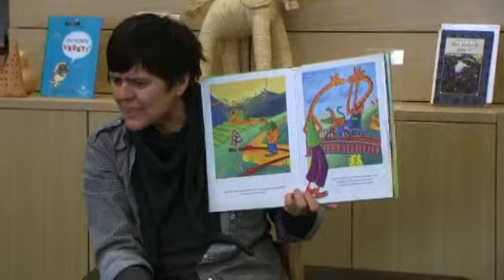Bile so vesele počitnice ...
Da otroci in mladostniki ne bi zimskih počitnic preživljali samo pred televizorjem in računalnikom, so jim pri Zvezi prijateljev mladine Maribor tudi tokrat na široko odprli vrata svojega Doma ustvarjalnosti.

Vsak dan med 8. in 18. uro so jim pripravili kaj novega zanimivega. Vožnjo s pležuhi pod Pohorjem, obisk tovarne čokolade v sosednjem Gradcu, ustvarjanje najrazličnejših izdelkov in daril, pa pustno rajanje, petje in plesanje, igranje družabnih iger in še bi lahko naštevali zanimiv program. Vsak od obiskovalcev in teh ni bilo malo, je našel kaj zase.
Seveda pa za zanimivo preživljanje počitnic niso poskrbeli samo pri Zvezi prijateljev Maribor pač pa tudi v pionirskem oddelku Mariborske knjižnice. Tudi tam so ves teden pripravljali vesele počitniške urice, kjer so se obiskovalci seznanjali z bajeslovnimi bitji. Zadnji dan počitnic pa so namenili najmlajšim obiskovalcem, ki so prav tako kot pred tem starejši, uživali v poslušanju pravljic. Škoda, da je počitnic že konec, so rekli vsi tisti, ki se v ponedeljek vračajo v šolske klopi.